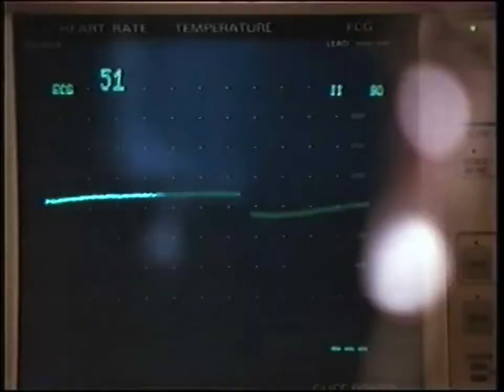Shitpost Status Inspector Gadget